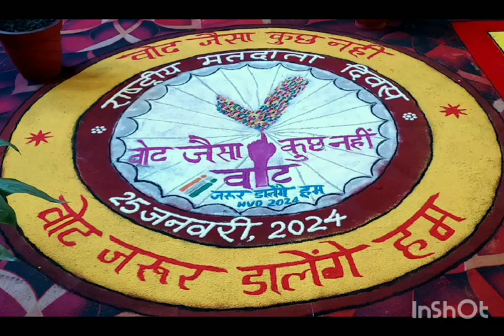Glimpse of the program of National Voters' Day"Nothing like voting, I vote for sure,"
Glimpse of the program of National Voters' Day

"Nothing like voting, I vote for sure"